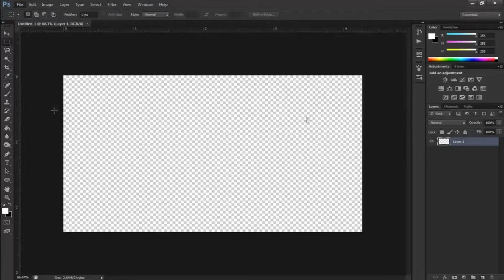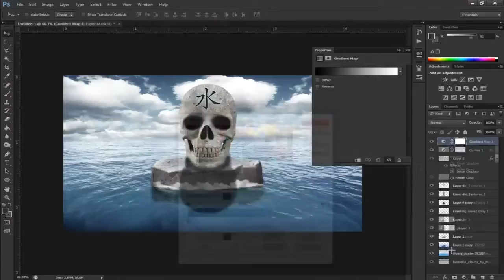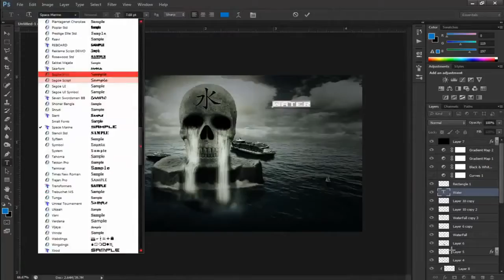Skull Of Water Speed Art By Wattie By Wattie (GFX Weekend 1/3)